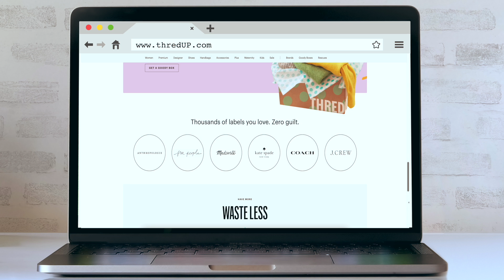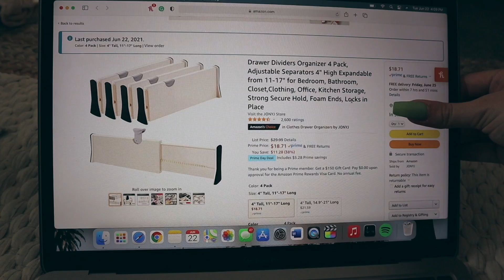CLOSET CLEAN OUT: decluttering and organizing all of my clothes & starting my wardrobe makeover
Hi everyone! In today’s video, I am once again decluttering and organizing my closet & dresser 🤠 I really want to do a complete wardrobe makeover and make it more minimalistic and simple, so this is the first step in that process! I made a video like this last year where I followed Marie Kondo's Konmari method of decluttering & I felt it was v effective so that is what I am loosely following today as well.

Timestamps:
00:00- intro
02:03- thredUP info & discount code!
04:22- my goals & objectives for this endeavor
07:49- CLOSET cleaning & sorting
11:08- the aftermath & re-organizing my closet
12:08- the next day & new objectives
13:32- DRESSER cleaning & sorting
15:04- situation update
15:49- FOLDING (konmari method)
17:10- shopping for new organization
17:55- newly organized drawers!!!
20:19- conclusion & Charley appearance :)